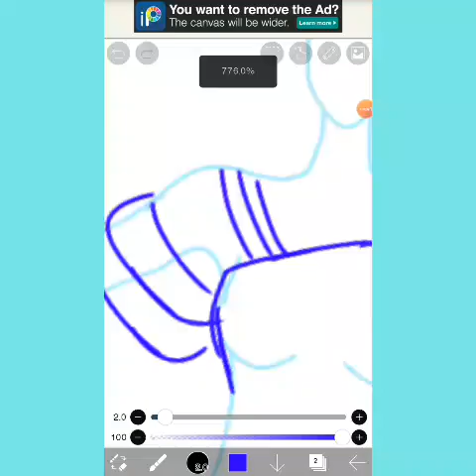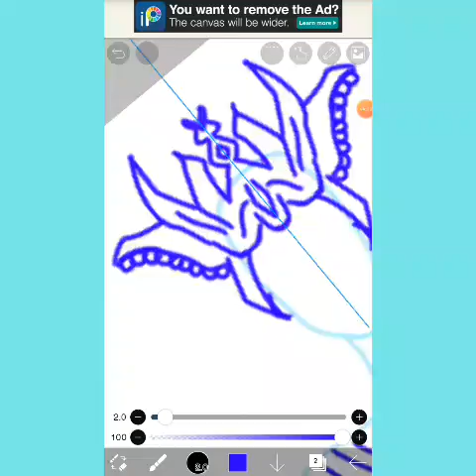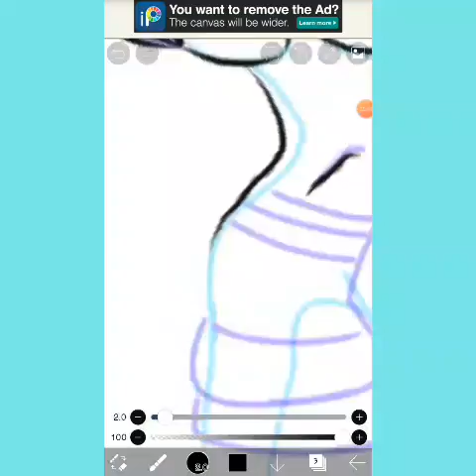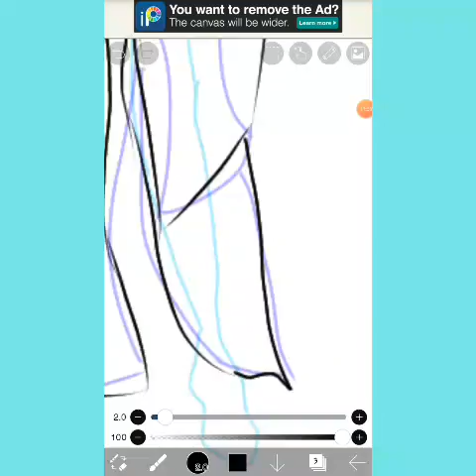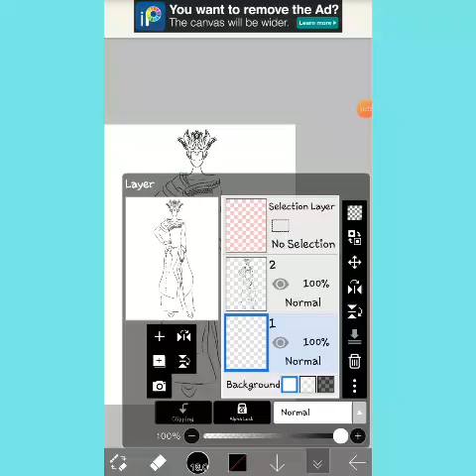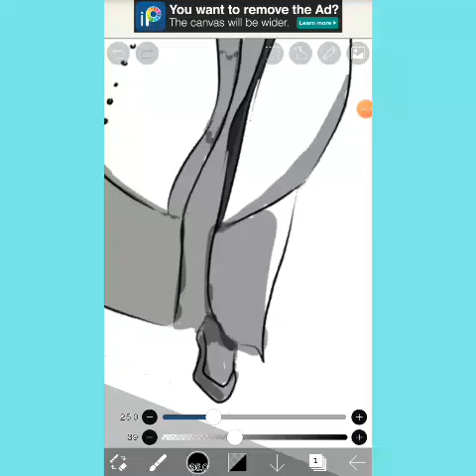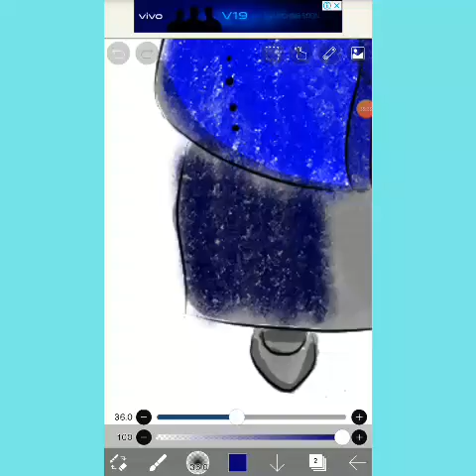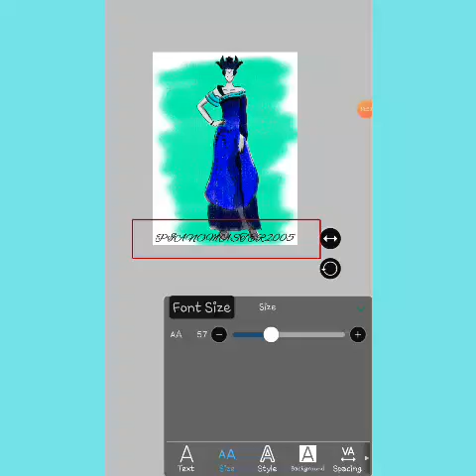OCEAN THEMED DRESS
My brother coloured it and yeah it is great! He's good at colouring my drawings. But mostly I do all the work. Hahahah!